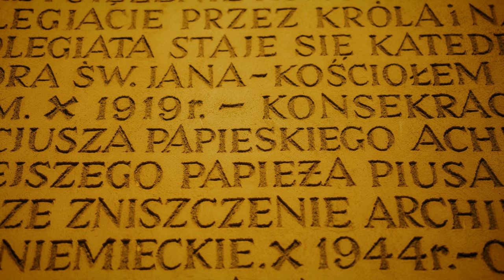Famous Monuments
Famous monuments are iconic landmarks all over the world that are widely recognized, often admired, and serve to commemorate influential people, important events, or great ideas. Some of the most known and historically significant monuments include the Eiffel Tower in Paris that was built in 1889, the Great Wall of China which is one of the most ancient constructions on earth, and the Statue of Liberty which is an iconic symbol of the US. These monuments are symbols of the history of humanity and often draw in visitors from around the world to learn about their history and heritage.